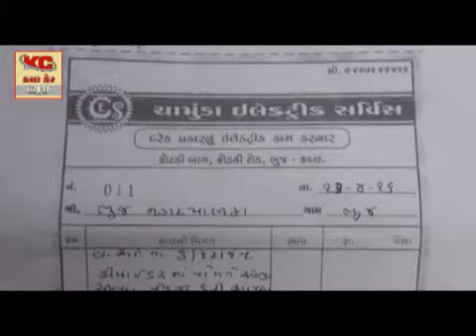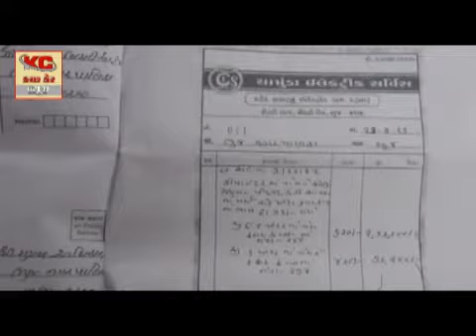June 14, 2017(7)